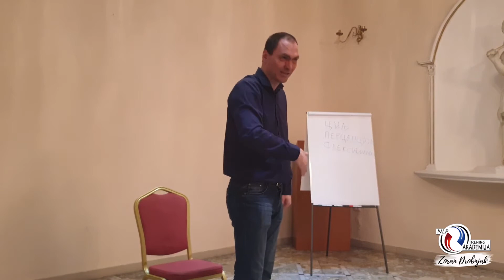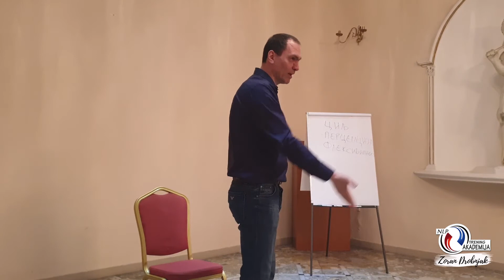Zašto Klasično Školstvo Ne Uspeva Da Obrazuje Decu?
Zašto Klasično Školstvo Ne Uspeva Da Obrazuje Decu? Kliknite Na Link Kako Biste Preuzeli Besplatnu Zoranovu Knjigu "Ljudi Vole Slične Sebi."

Klasično školstvo u našoj zapadnoj kulturi insistira na jednom tipu učenja. NLP je prepoznao da postoji 4 tipa učenja. Onaj ko pita ZAŠTO? Traži zašto bi nešto učio i ako ne dobije odgovor na ovo pitanje on se zatvara za učenje. Drugi tip je ŠTA? U ovu grupu spadaju 20% populacije i klasično školstvo nudi samo ovaj tip učenja. U to spadaju definicije, istorijat predmeta... Treći tip učenja jeste KAKO? I ovoj osobi je potrebno da joj pokažemo na primeru, da on provežba u praksi, uradimo demonstraciju... Četvrti tip učenja je ŠTA AKO? Ovaj tip učenja traži uglove i ćoškiće.

POVEŽITE SE SA ZORANOM NA DRUŠTVENIM MREŽAMA